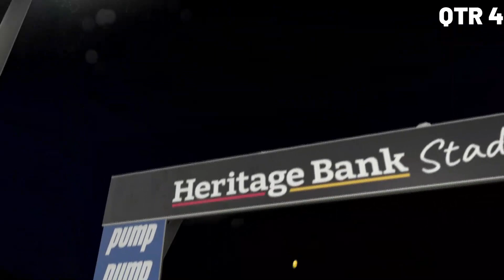5 GOALS IN ROUND ONE??? | WALTER CAMBRIDGE AFL 23 PLAYER CAREER MODE #4